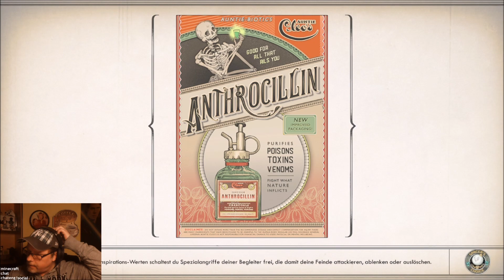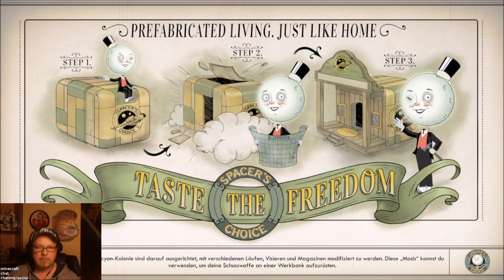🚀 The Outer Worlds - Ep23 - Erforsche die Kolonie, führe deine Begleiter... Treffe Entscheidungen 🛸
🚀theqouerworlds🛸 Hier findet Ihr Streams die ich in Form von einem Zusammenschnitt/Folgen hochgeladen habe... Spiele können oder werden unterschiedlich sein... Wenn Interesse besteht schaut doch mal vorbei...
hab ein Herz und klick auf´s Herz & ...
völlig kostenfrei folgen ohne Folgen. 😏